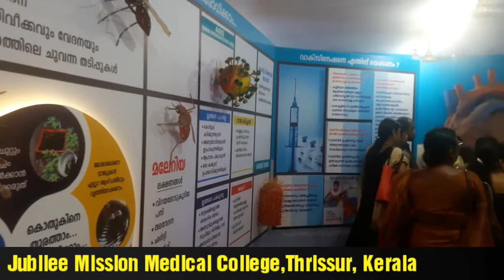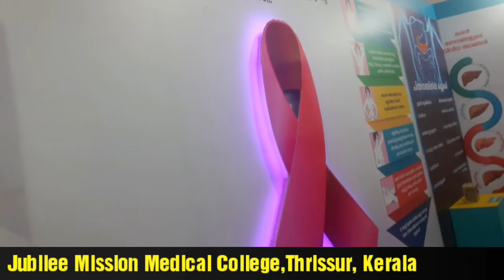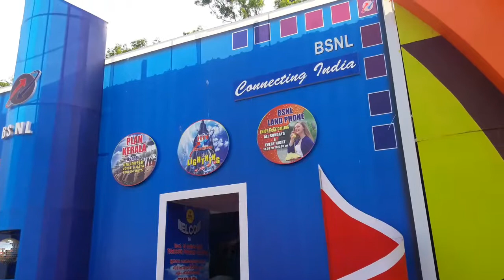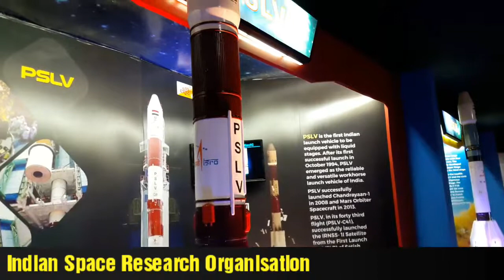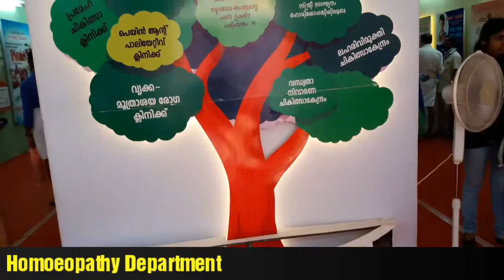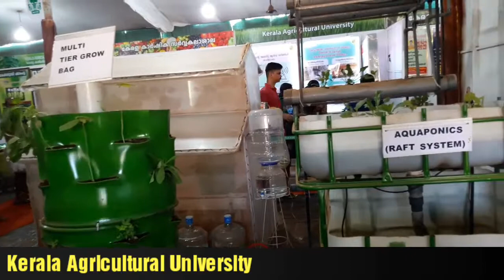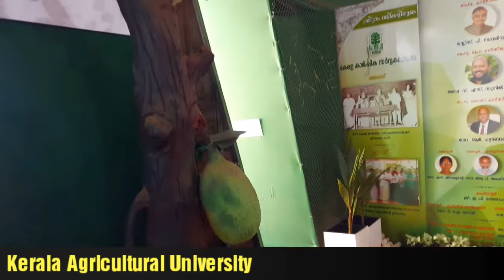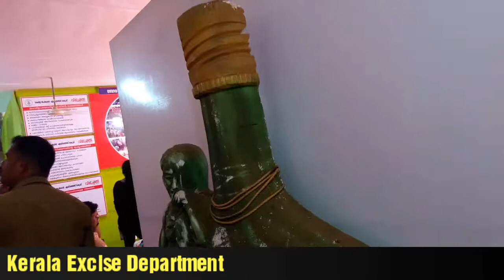Thrissur Pooram Exhibition 2018- Various Institution's Stalls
Thrissur Pooram Exhibition 2018-  Stalls of various Institutions

ISRO, Kerala Agricultural University, Excise Dept, Jubilee Mission Medical College, KSEB, Farm Information Bureau, Homeopathy Dept, Coir Board, BSNL, Guruvayoor Devaswam etc